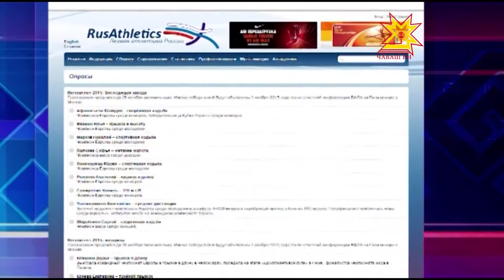2015-мĕш çулхи Раççей спортсменне суйламалла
Раççейри чи лайăх спортсмена суйлаççĕ. Номинантсене çулталăкра тĕрлĕ ăмăртура çĕнтернине кура палăртнă, вĕсен йышĕнче Чăваш хĕрĕсем Клавдия Афанасьевăпа Анжелика Сидорова та пур.